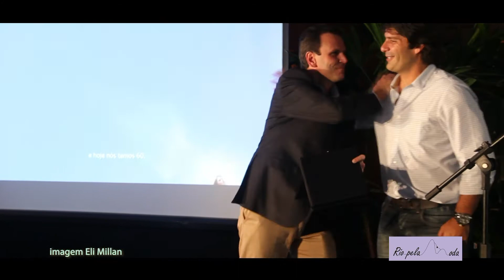RIO PELA MODA